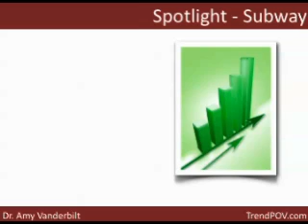Spotlight Award - Subway Restaurants Part 1